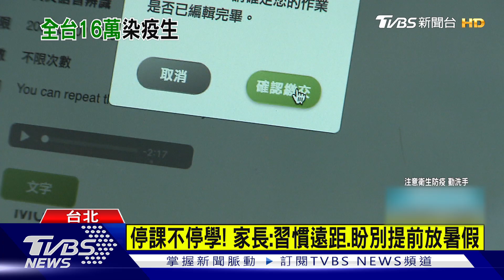花蓮才提「遠距確診更多」 下秒跟風...持續線上｜TVBS新聞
全國學生確診人數目前累計達到16萬人，為了避免疫情擴散，高中以下學校，本周大多是暫停實體課，但疫情尚未趨緩，各縣市政府又陸續宣布要延長遠距課程，唯獨新北市沒有跟進，而 /// 花蓮縣府，原先提出數據表示，學生居家上課，確診比例不減反增，所以決定...下周恢復 實體課程，但隨即又緊急公告，還是維持線上教學，到6月2號讓家長滿頭問號